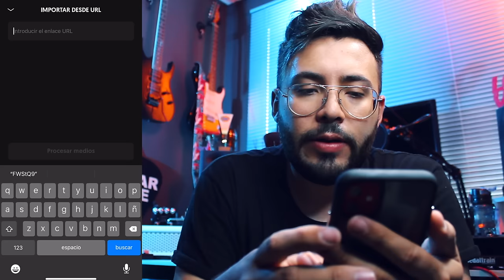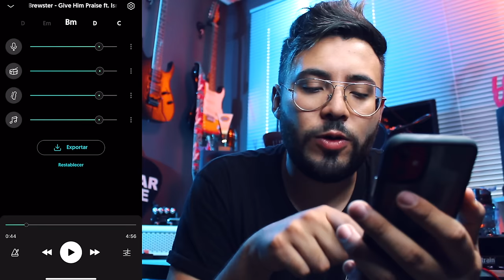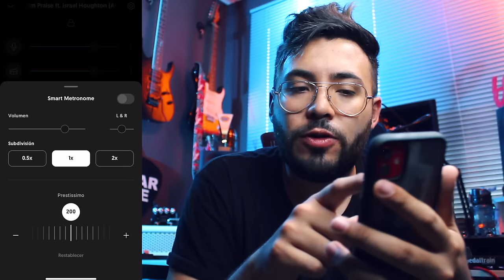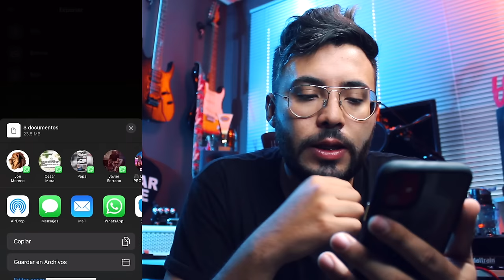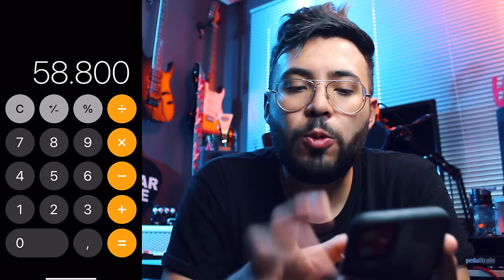TODO MÚSICO DEBE TENER ESTA APP en el 2022 | Moises App | GRATIS | Aprende a Usarla Fácil y Sencillo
First God

// FOLLOW ME \\